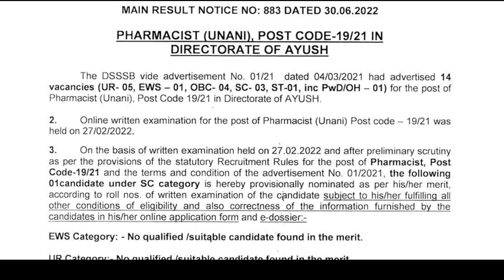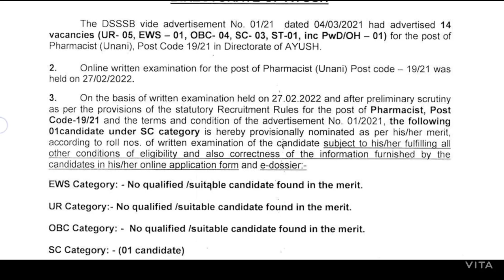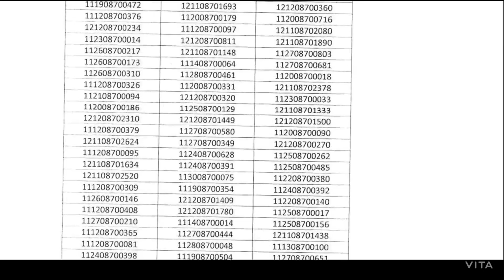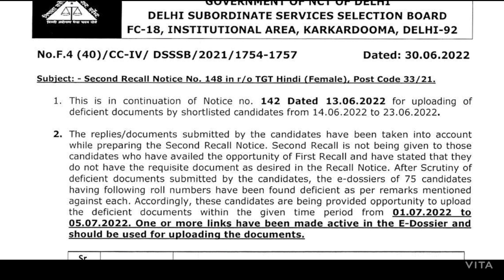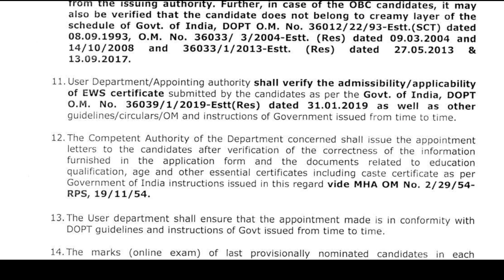DSSSB LATEST UPDATE| DSSSB NEW NOTICE| DSSB RESULT| DSSSB 32/21 & OTHER| TGT PRT से जुड़े नोटिस जारी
DSSSB Special educator result, PRT
,MCD
Special Educator 32/21
DSSSB special Educator 32/21
dssb special Educator 32/21
REET 2022
REET 2022 Main Exam Syllabus
REET 2022 Main Exam Date
Nayi Bharti
DSSSB_RECRUITMENT_RULES_2022
NDMC_Recruitment_2022
Delhi_Government_Jobs
DOE_DELHI_Teachers_Vacancy
DSSSB_Teachers_Vacancy_2022
DOE_Delhi_Guest_Teachers
DSSSB_PRT_UPDATE
DSSSB_CAT_ORDER
NCERT_PGT_TGT_PRT_Tachers_Job
ugc net,
hpsc,
state public service commission,
lecturer jobs,
government jobs,
Professor,
Associate Professor,
Assistant Professor
Teacher jobs
primary teacher
uptet, B.Ed
KVs Primary
recruitment 2022
Sarkari NaukriDSSSB_RECRUITMENT_RULES_2022
NDMC_Recruitment_2022
Delhi_Government_Jobs
DOE_DELHI_Teachers_Vacancy
DSSSB_Teachers_Vacancy_2022
DOE_Delhi_Guest_Teachers
DSSSB_PRT_UPDATE
DSSSB_CAT_ORDER
NCERT_PGT_TGT_PRT_Tachers_Job
ugc net,
hpsc,
lecturer jobs,
government jobs,
Professor,
Associate Professor,
Assistant Professor

Teacher jobs
primary teacher
uptet, B.Ed
KVs Primary
recruitment 2022
Sarkari Naukri
KVS
KVS NOTIFICATION
KVS VACANCY
KVS PRT
KVS STUDY MATERIAL
KVS BOOKS
KVS TGT
KVS PGT
KVS NEWS
KVS LATEST NEWS
NEW KVS VACANCY
KVS PERMANENT JOB

,MCD
Special Educator 32/21